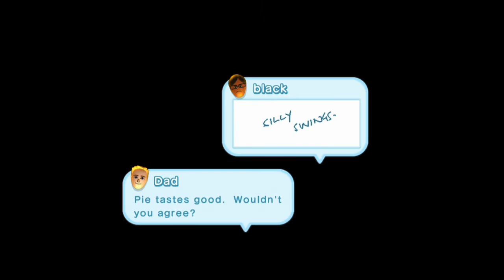New Super Mario Bros U | Acorn Plains Castle | Part 3 | GamersCast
And it's time for the first real castle of the game. As always, joined by Vladamir Z and HollowLuigi.